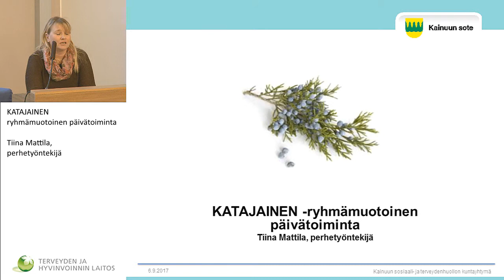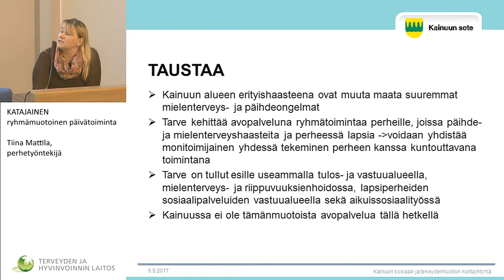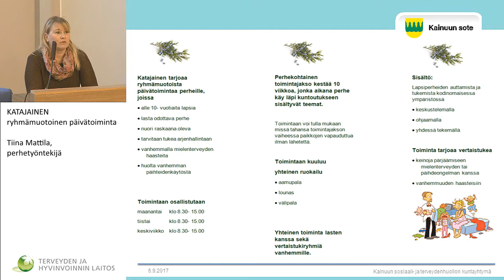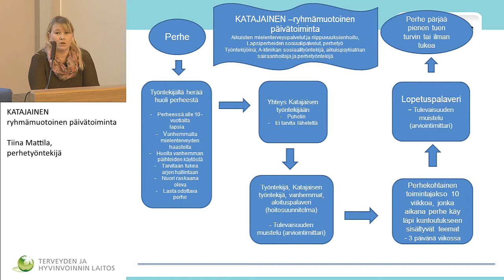KATAJAINEN -ryhmämuotoinen päivätoiminta,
Lape lastensuojelu seminaaripäivä
Siilinjärvi 6.9.2017

Tiina Mattila, perhetyöntekijä